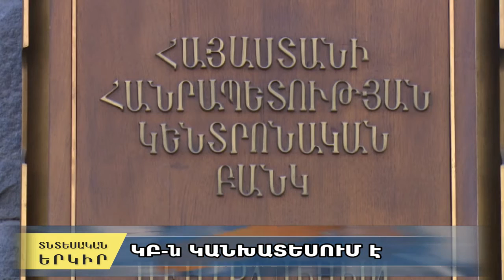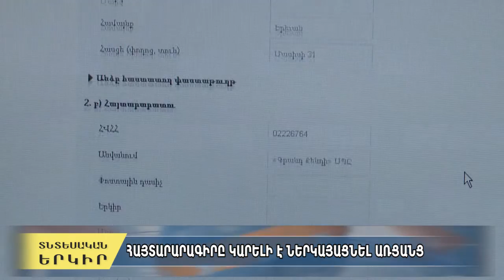Տնտեսական ամփոփում 04 12 2016